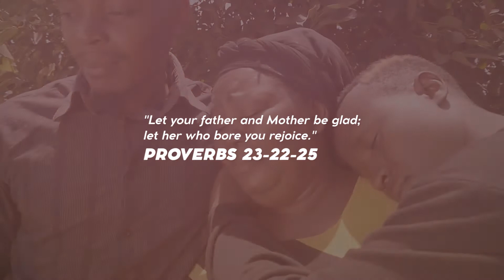Mama by Buji b ft Sir k ( official video )